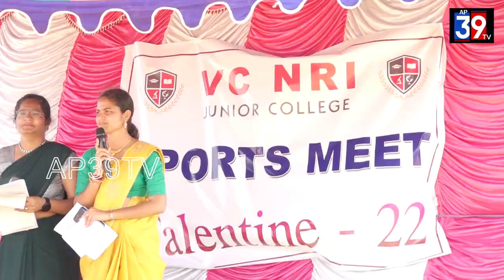VC NRI కాలేజీలో స్పోర్ట్స్ మీట్ ముగింపు కార్యక్రమం ఘనంగా జరిగింది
nri ananthapur andhrapradesh VC NRI కాలేజీలో స్పోర్ట్స్ మీట్ ముగింపు కార్యక్రమం ఘనంగా జరిగింది